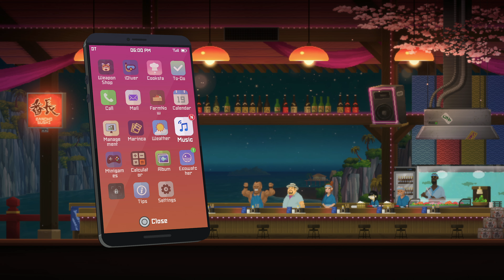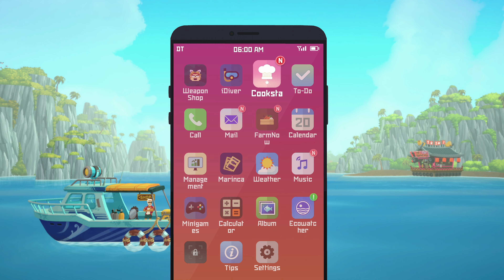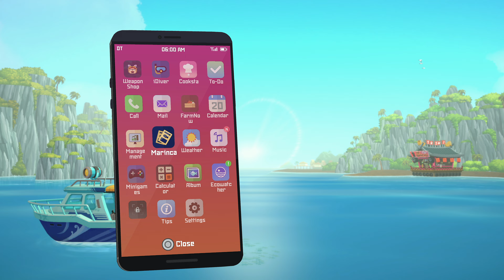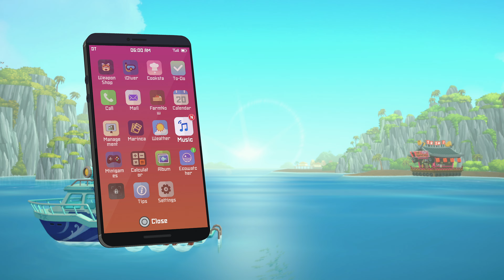The Blue Hole / Dave the Diver (PS5) / Part 5 - [4K/60]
Explore and unravel the mysteries in the depths of the Blue Hole by day and run a successful exotic sushi restaurant by night.

It’s easy to get hooked on the satisfying gameplay loop!

・Casual combat and gathering gameplay with rogue-like elements
Dive into the ever-changing Blue Hole and use a harpoon and other weapons to catch fish and various creatures.

Upgrade and forge equipment with collected resources and sushi restaurant profits to prepare for the dangers that lurk in the unknown.

・Eccentric characters with a lighthearted narrative